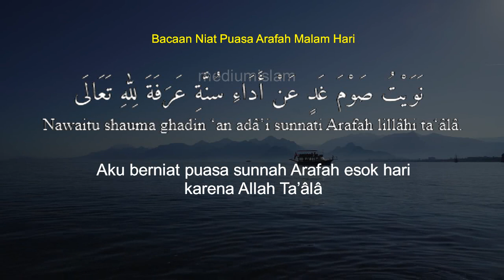Niat Puasa Tarwiyah dan Arafah - Lengkap dengan Niat Di Pagi Hari Jika Malamnya Lupa Baca Niat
Kapan puasa tarwiyah dan arafah 2024?
Puasa tarwiyah adalah puasa tanggal 8 dzulhijjah, dan puasa Arafah adalah puasa tanggal 9 Dzulhijjah.
Untuk puasa tarwiyah dan arafah tahun ini, sesuai hasil sidang isbat idul adha 2024 yang menetapkan 1 dzulhijjah jatuh pada tanggal 8 Juni, maka puasa Tarwiyah 2024 pada tanggal 15 Juni dan puasa Arafah 2024  jatuh pada tanggal 16 Juni.

Niat puasa tarwiyah dan arafah sama seperti bacaan niat puasa pada umumnya. Waktu membaca niat puasa tersebut juga dilakukan pada malam hari. Yaitu sejak terbenamnya matahari sampai terbit fajar.
Kewajiban niat di malam hari hanya berlaku untuk puasa wajib. Sehingga, jika ada yang lupa membaca niat puasa sunnah pada malam hari, namun ia ingin berpuasa sunnah arafah, tarwiyah, dan puasa sunat lainnya, maka ia boleh berniat puasa pada siang hari sebelum masuk waktu dzuhur. Asalkan yang bersangkutan belum makan, minum, dan hal-hal lain yang membatalkan puasa sejak subuh hingga Zuhur.
Perlu diingat, bahwa tempat niat adalah di dalam hati. Adapun melafalkan niat disunnahkan/dianjurkan untuk menyesuaikan apa yg dilafalkan dengan yg diniatkan dalam hati.
wallahu a'lam

niat puasa 8 dan 9 dzulhijjah
bacaan niat puasa idul adha hari pertama dan kedua
doa niat puasa idul adha 2 hari sebelum lebaran
niat puasa muharram 9 dan 10
niat puasa asyura 9 dan 10
يوم عرفة 2024
متى يوم عرفة
ادعيه ليوم عرفه
أفضل الدعاء دعاء يوم عرفة
hari arafah 2024
puasa tarwiyah adi hidayat